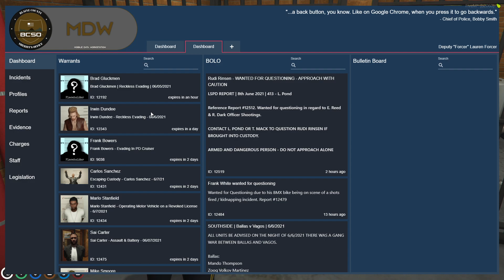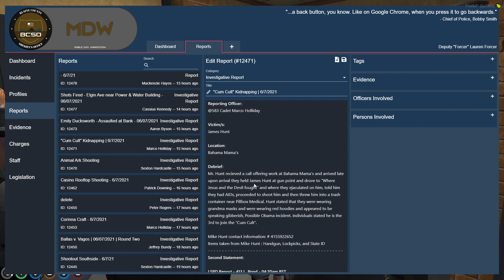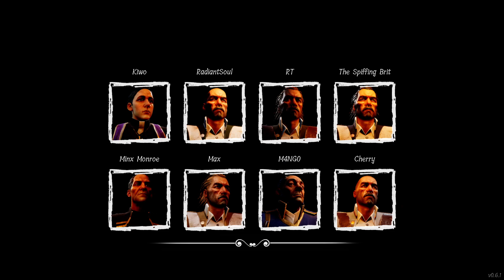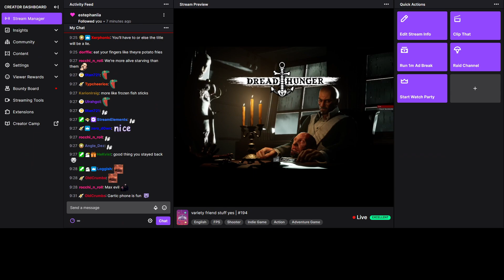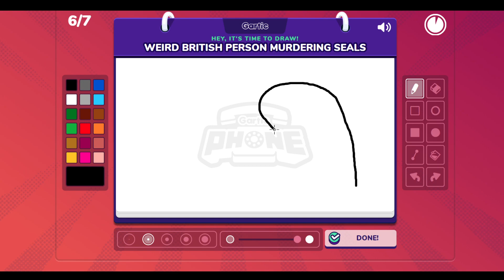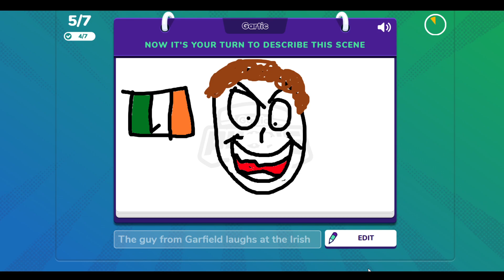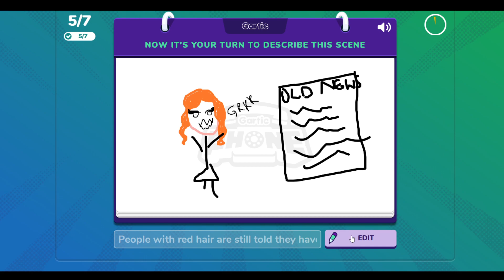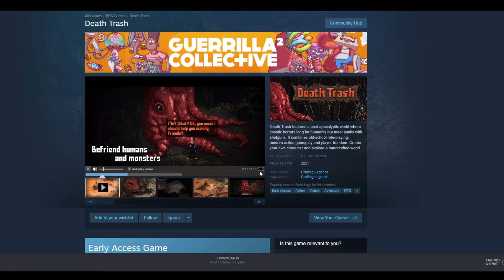Kiwo [2021-06-08] 194a Lauren Forcer - Miserable - NoPixel - Dread Hunger, Gartic Phone with Friends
Stream Info:
Kiwo [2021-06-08] 194a Lauren Forcer - Miserable - NoPixel - Dread Hunger, Gartic Phone with @RTGame  @thespiffingbrit  m4ng0 and more

0:00:00 Lauren Forcer - Miserable - NoPixel
0:43:02 Dread Hunger with rtgame thespiffingbrit m4ng0 and more
3:14:20 Gartic Phone with rtgame thespiffingbrit m4ng0 and more

Cherry
Minx
Radiant